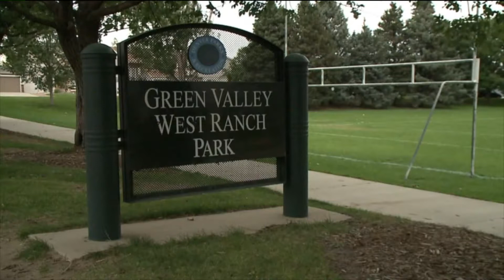Youth peace rally to end gun violence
Laura Wilson reports